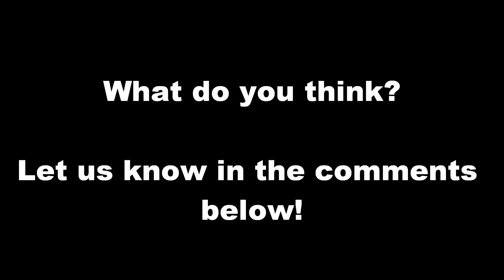LEGO BIONICLE OFFICIAL LAUNCH DATE (HD)!!!